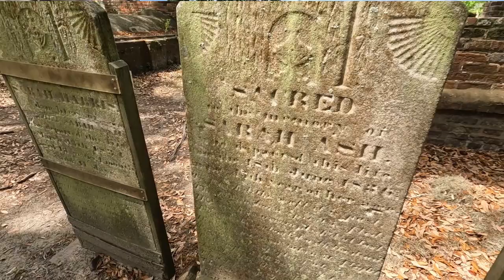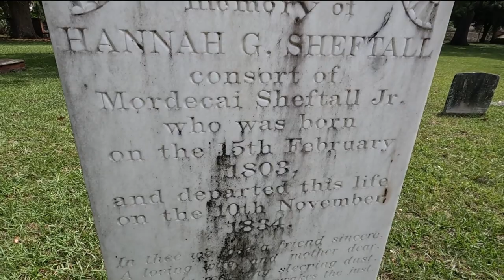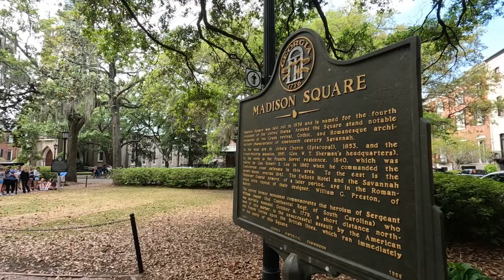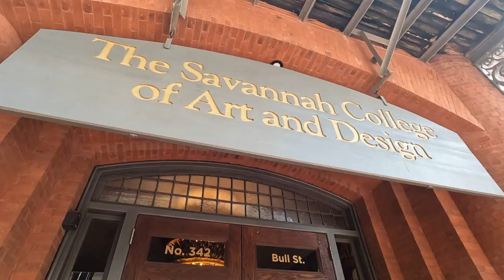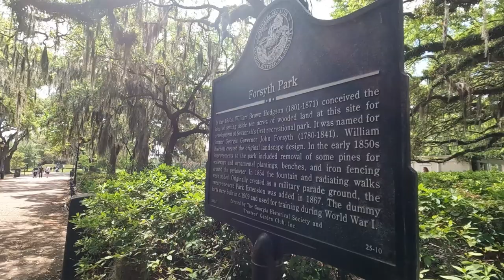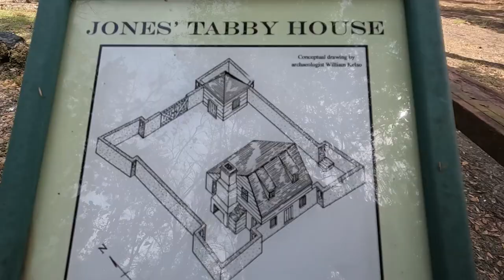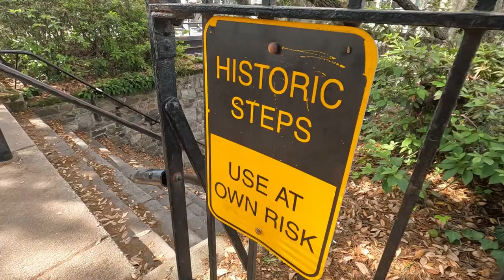Savannah, Georgia - The Best Things to Do and See in America's Most Charming City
Welcome to Savannah Georgia, one of the most beautiful cities in the American south and in the United States as a whole. The city is filled with history and maintains a special southern charm that makes it a premiere destination.

The city’s impeccable uniqueness has made Savannah grow into a top tourism destination in the US. So what are the best things to do and see in this amazingly gorgeous city? Savannah is the oldest city in Georgia, established in 1733 as a port city of the original British colony. The city remained a prominent and successful port during both the Revolutionary and Civil Wars.

The city attracted some of the richest families in the colonies and the American South and that is evident in the attractive architecture that can be viewed throughout the city. In this video we will show you the best things to do in Savannah Georgia. Use this Savannah travel guide to plan your trip to this amazing city.

If you ever wondered what to do when traveling to Savannah, use this video as a travel guide.

We will visit:

Forrest Gump Park
Chippewa Square
Owens Thomas House
Savannah Historic District
The Cathedral Basillica of St. John the Baptist
The Sorrel-Weed House
Forsyth Park
Wormsloe Plantation
Historic Site Savannah’s River Street

JP has dedicated his life to traveling. He is a digital nomad who creates travel vlogs about interesting places all over the world. His travel videos teach viewers all about amazing destinations in a travel documentary type format. JP is a professional travel guide who seeks to educate and inspire you to check off all the items on your bucket list. He not only provides the viewer with travel essentials, but also educated on off the beaten path locations that you wouldn’t think to visit. Check out his travel vlog and be inspired to explore your world.

More Savannah, GA Stuff:
My Savannah, GA Travel Book Recommendation 📖
Savannah, GA Merch 👕

Travel Gear Recommendations:
Hands Free Dog Leash 🐕‍🦺
My Travel Camera 📷
Must-Have Portable Charger 🔋
Use This to Save Space in Your Luggage 🧳